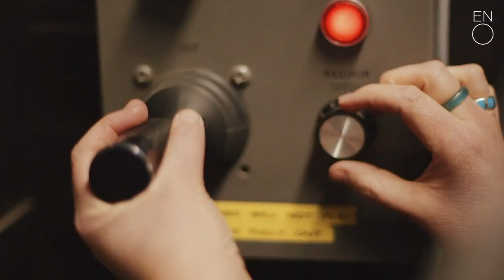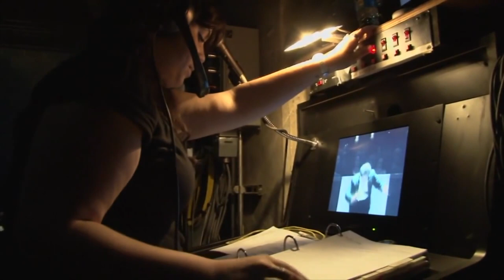The Craft of Conducting in a Theatre The Grounded Conductor, Timothy Henty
Timothy Henty asks what it takes to conduct in today’s world, focusing on all the parts of a conductor’s work that sit alongside the music.